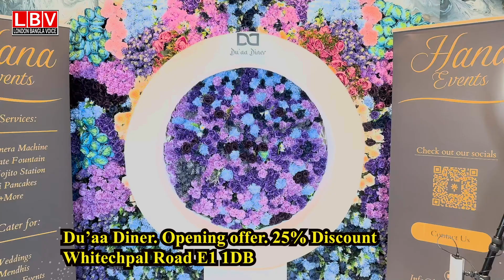হোয়াইটচ্যাপেলে নতুন প্রজন্মের খাবার নিয়ে চালু হলো